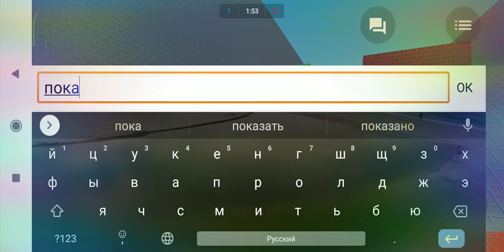Блок страйк с другом